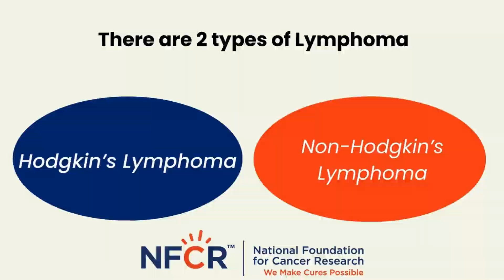The Difference Between Hodgkin's and Non-Hodgkin's Lymphoma Cancers Explained in 60 Seconds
The difference between Hodgkin's and Non-Hodgkin's Lymphoma explained in less than 60 seconds!